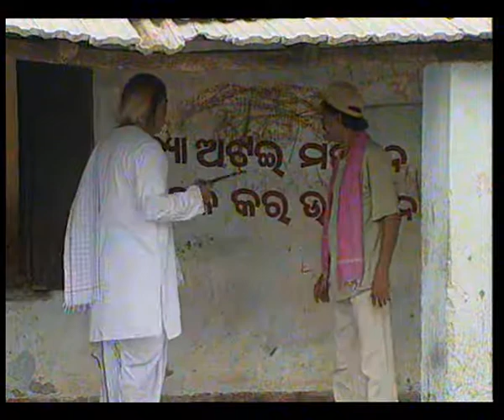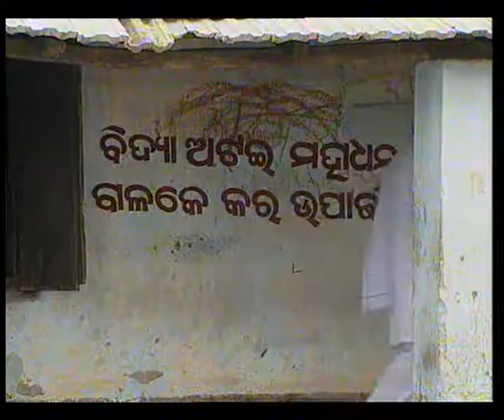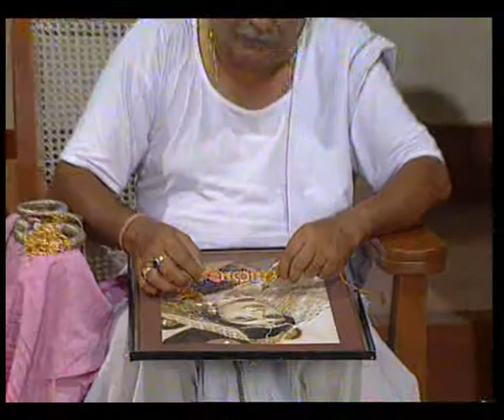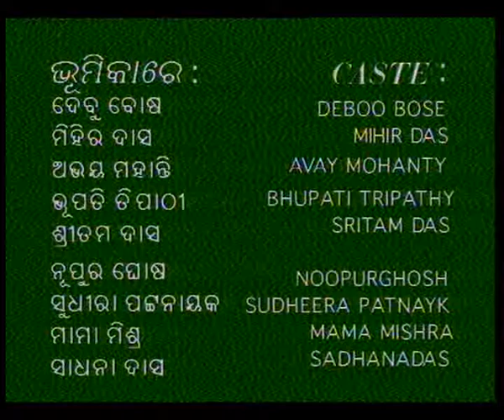DUTTA PATRA EP 6